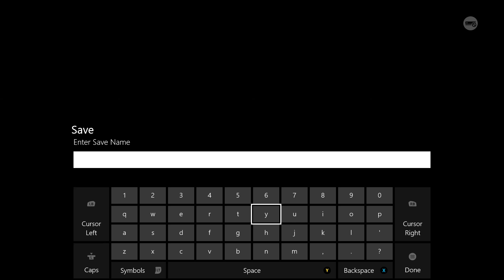F1 2015 ERICSSON Career Mode #1: AUSTRALIA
Hey guys, this is the beginning of my F1 2015 Career Mode with Marcus Ericsson driving in the Sauber!

· I'll be uploading this career mode every day I possibly can!!!

This is a normal racing weekend - 30 minute practice, short qualifying and a race of 50% distance.

AI Driver Level - LEGEND || Flashbacks - OFF || Parc Ferme Rules - ON || Vehicle Damage - FULL || Assists - OFF || Gearbox - MANUAL || Pit Assist - OFF

I have, and always will race on a pad ☆

F1 2015 Championship Season Mode № ➀ Australian Grand Prix/Albert Park, Melbourne